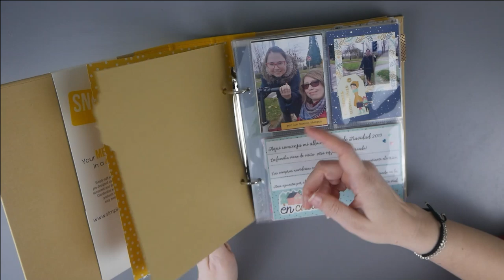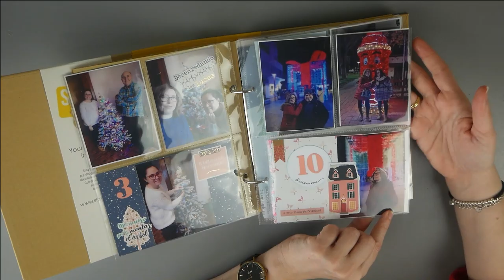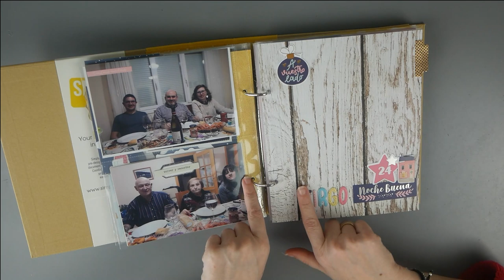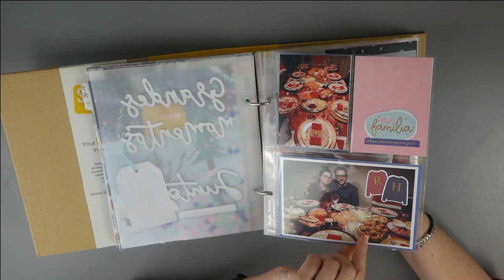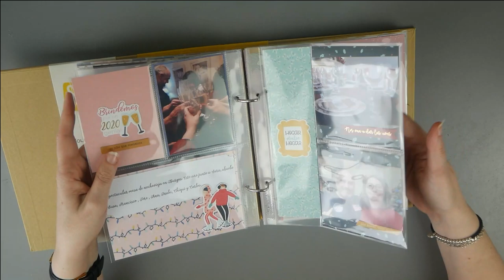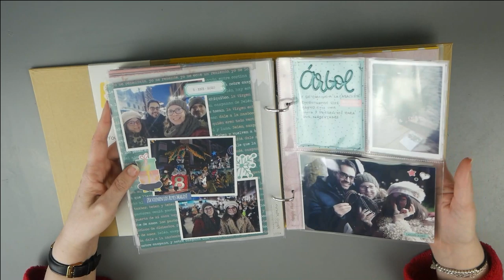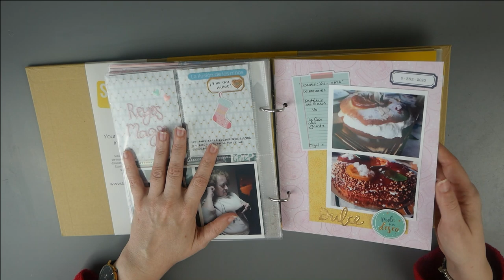December Daily / Diario de Navidad 2019 Project Life Scrapbooking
Estamos en Mayo y acabo de terminar mi primer "diario de navidad" ¿ qué os parece ? He decidido hacerlo estilo project life, con fundas y un álbum snap. En realidad tampoco he documentado todos los días, así que es un "casi " December Daily. :-)